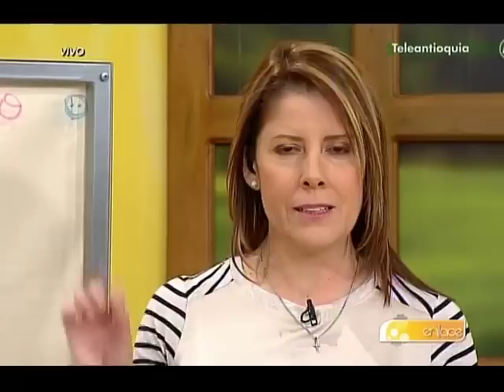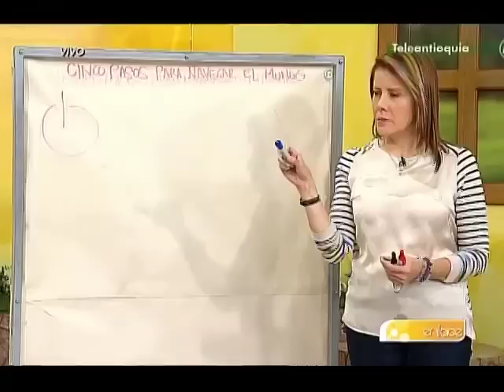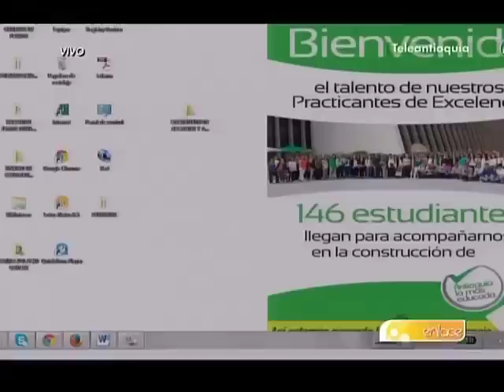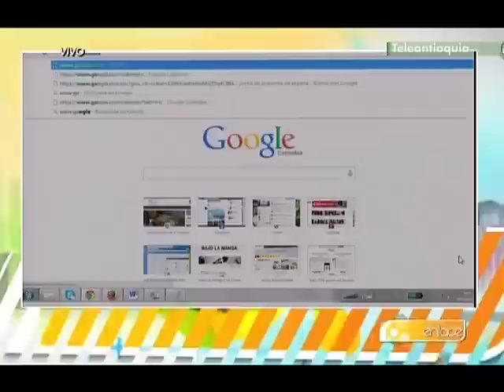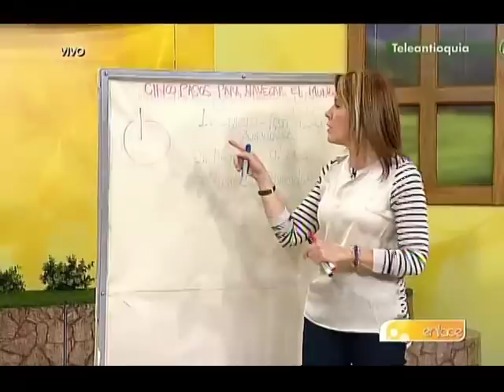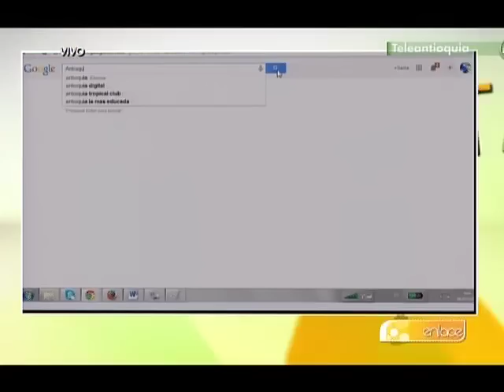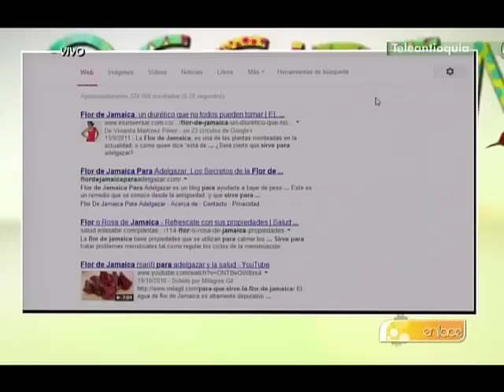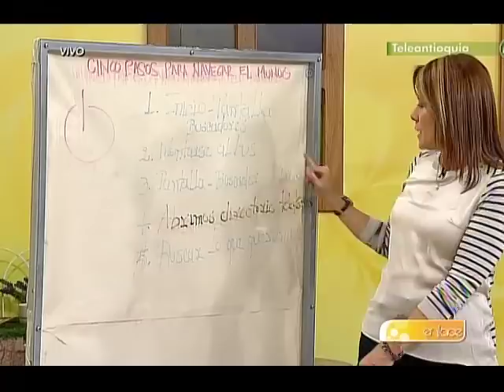5 pasos para navegar el mundo | ¿Cómo buscar algo en Internet?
En cinco pasos usted podrá aprender a hacer búsquedas en Internet de manera eficiente, fácil y rápida.  Piérdale el miedo a Internet con nuestras clases semanales sobre computación e Internet.